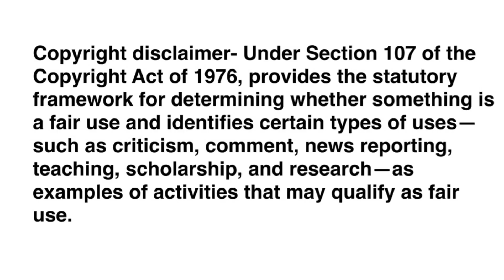SNOWPIERCER S01 EP10 (Only The Train Scenes)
The exterior scenes of the Snowpiercer and her sister prototype engine (Big Alice) in the season finale of season 1 of Snowpiercer.

No copyright infringements intended in this video.

Let’s get hyped for season 2! Let’s see what Mr.Wilford looks like! One Train!